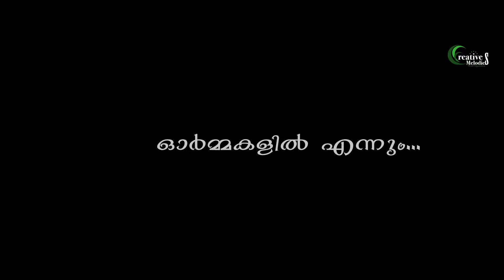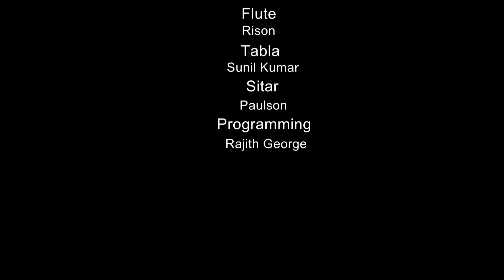Ormakalil Ennum | Vidhyadharan Master | Santhi Teacher | Drishti Praveen | Album Song | Love Song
ഓർമ്മകളിൽ എന്നും. - Album Song
Lyrics: Santhi Teacher
Singer: Drishti Praveen